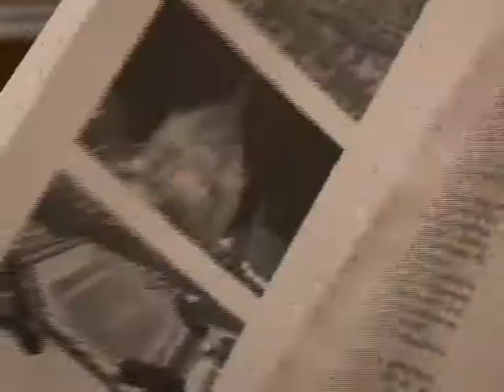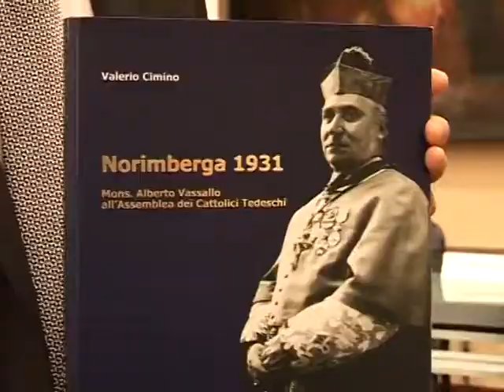Incontro su monsignor Alberto Vassallo Nunzio apostolico a Monaco di Baviera